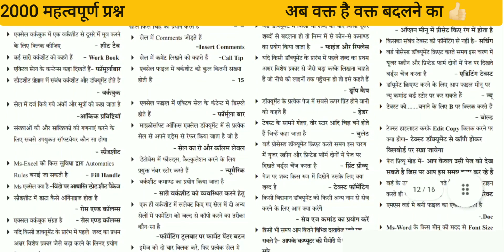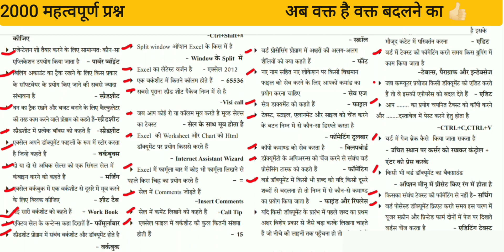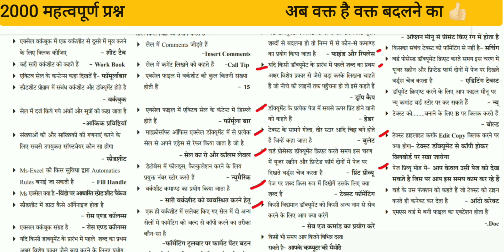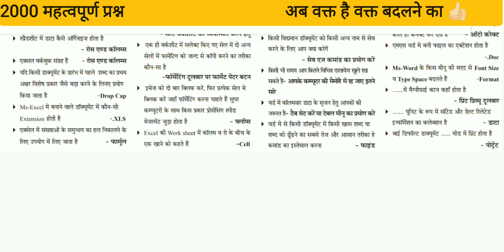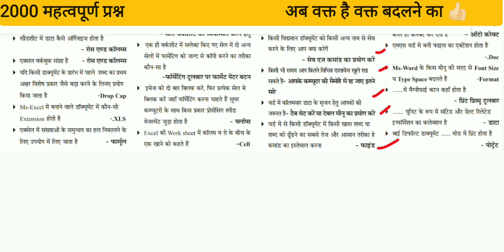MPITI Training Officer 2024 | ITI Copa mcq in hindi। IMPORTANT Copa mcq। copa। mpitito।